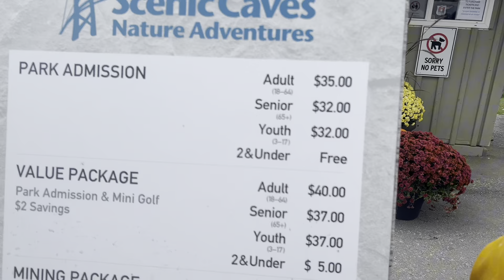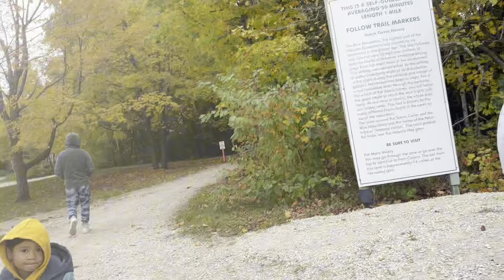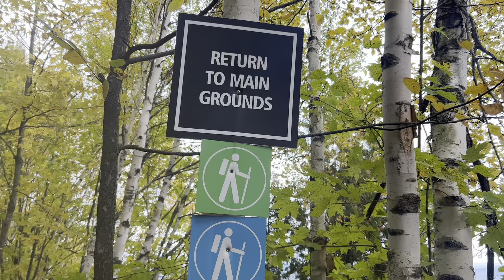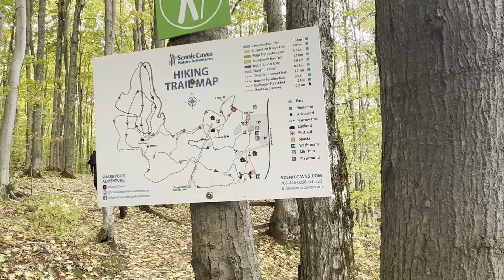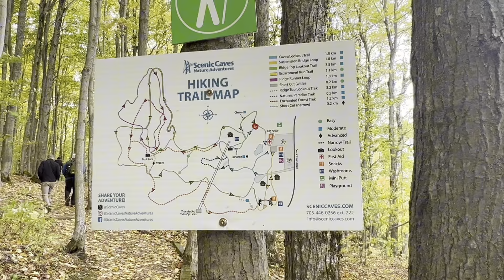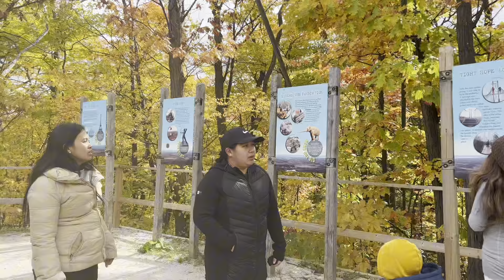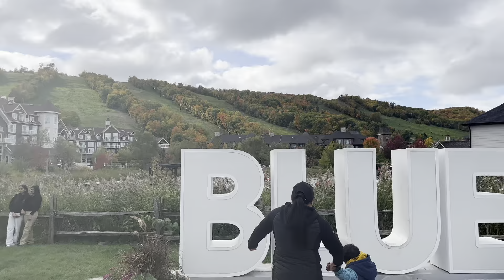Our Adventures at the Blue Mountain Scenic Caves